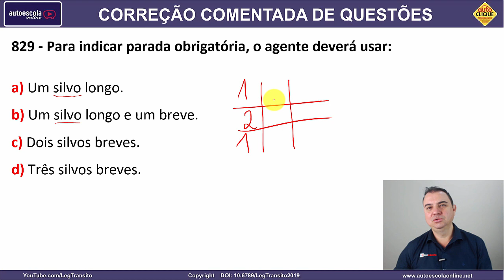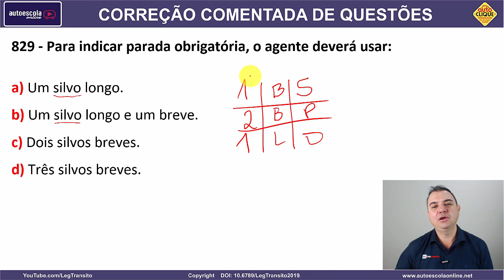829 - QUESTÃO COMENTADA DETRAN